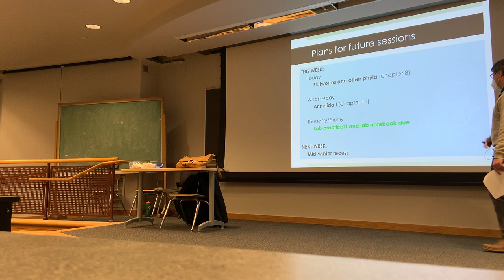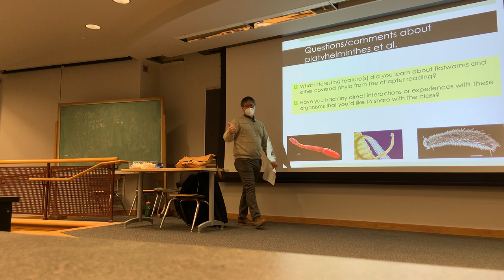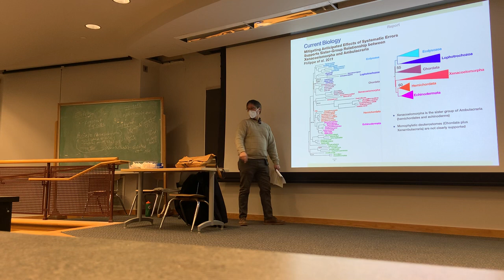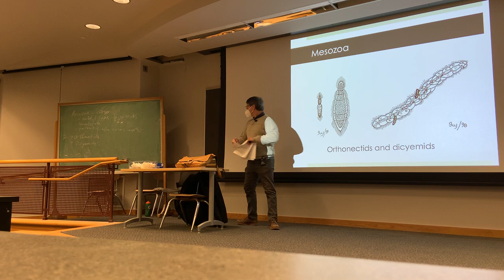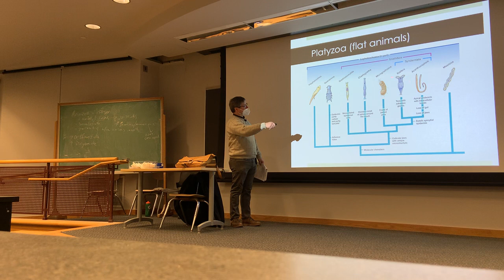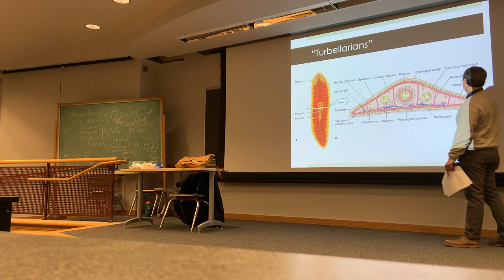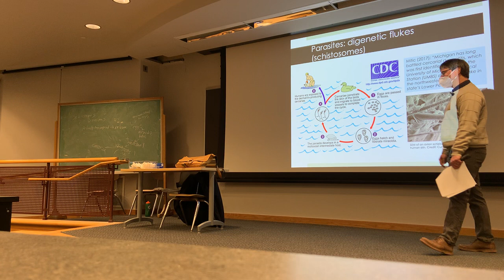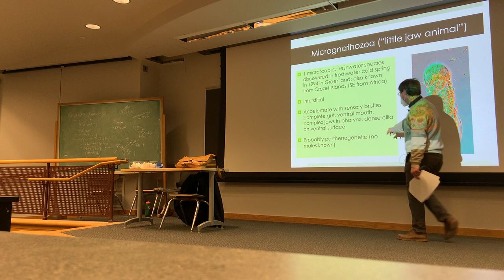Lecture 12: Platyhelminthes